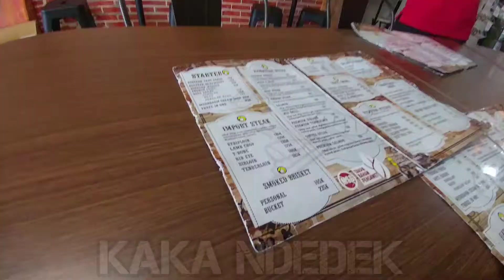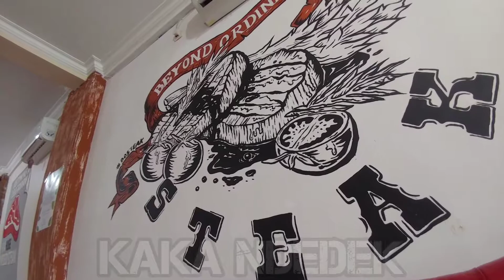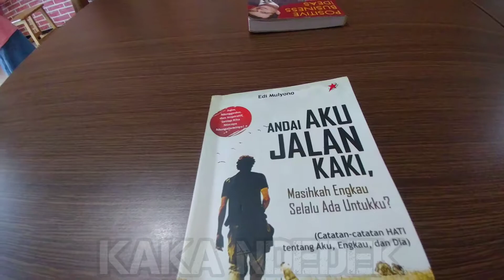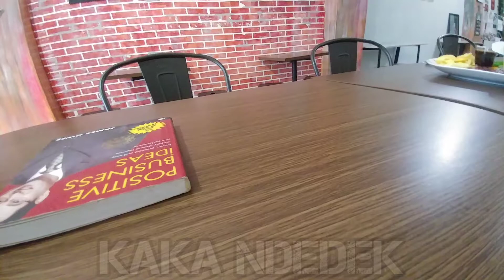Kuliner Bosteak Cilacap, Rasane Njlebod !!! | Cafe Resto Beaf Steak Bosteak Cilacap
video ini diambil satu hari sebelum puasa guys, kami makan-makan di
Kuliner Bosteak Cilacap, Rasane Njlebod !!!
Cafe resto beaf steak bosteak cilacap

STEAKHOUSE & STEAK FROZEN - HALAL - Racikan Lokal, Rasa Internasional
Opsi layanan: Makan di tempat, Bawa pulang, Antar tanpa bertemu
Ruko Anggrek, Jl. Anggrek No.1, Dafam Cilacap, Sidakaya, Kec. Cilacap Sel., Kabupaten Cilacap, Jawa Tengah 53212
Hp:

mukbang steak

 bagi yang mau mampir link google mapsnya bisa di ikuti ya

Vloger Cilacap

Terimakasih atas dukungan dan partisipasinya dalam channel kami. Sekecil apapun bantuan adalah semangat bagi kami untuk terus berkarya dengan semangat.
waalaikum salam warohmatullahi wabarokatuh